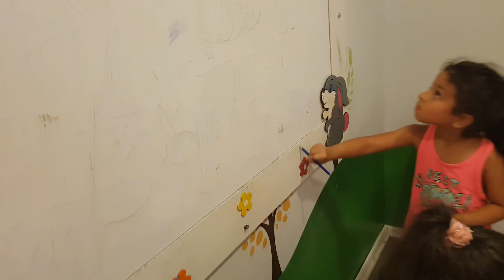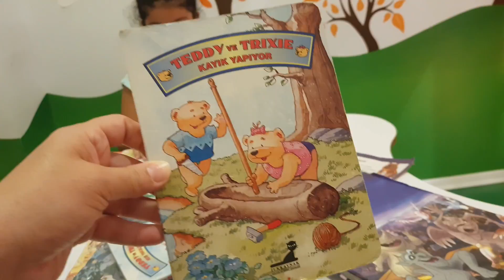Sıla mira yağmur okula gitti mira polis oldu-eğlence tv-fun kids video